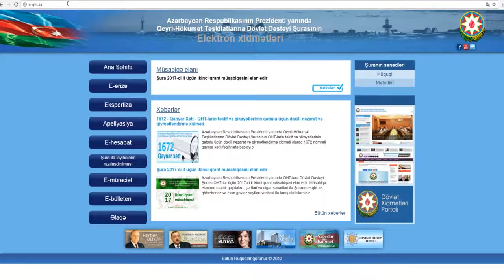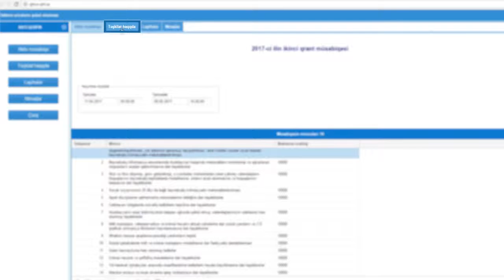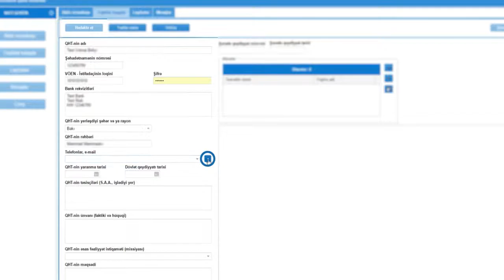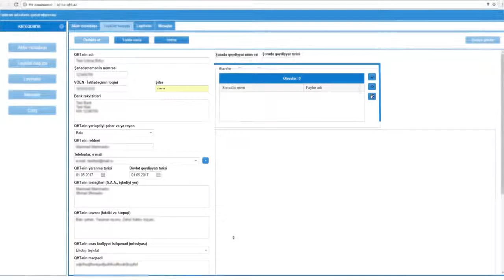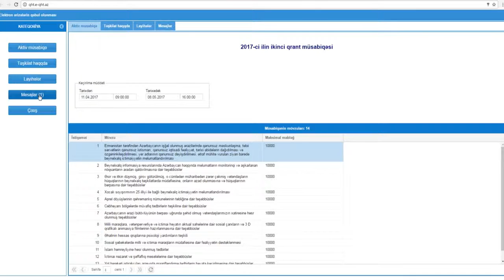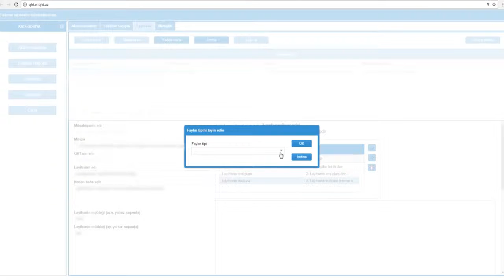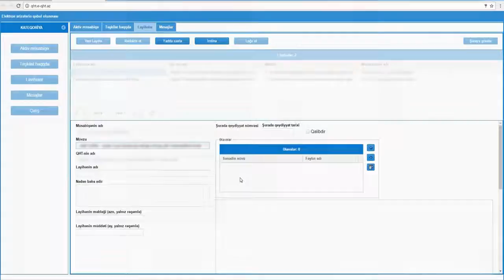E ərizə nin istifadə qaydaları haqqında video təqdimat